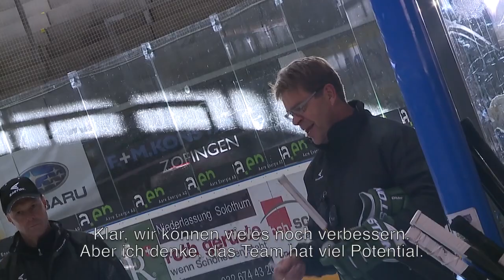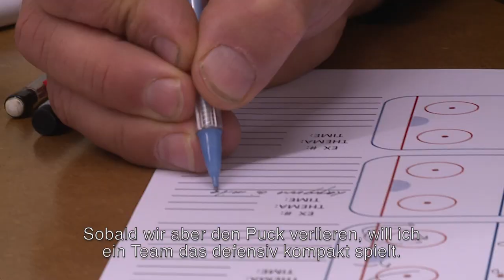EHCO TV: Heikki Leime stellt sich vor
Heikki Leime, der neue finnische Headcoach des EHC Olten, stellt sich anlässlich des ersten Trainings den Fans vor.